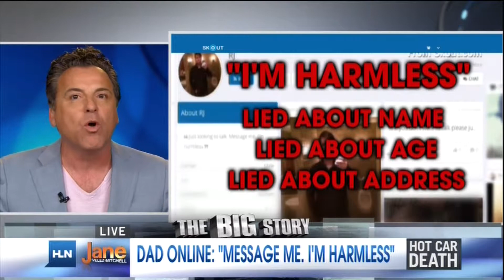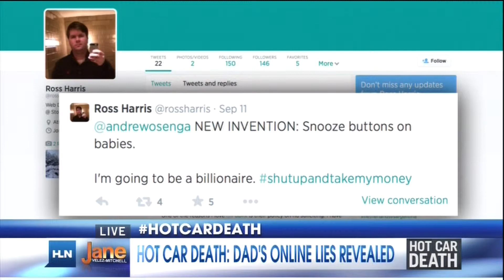Brian Claypool on HLN Jane Velez-Mitchell 7-9-14